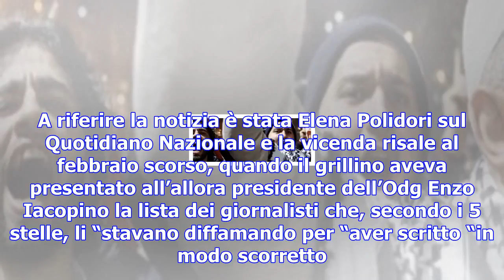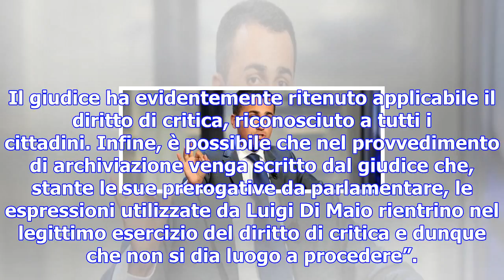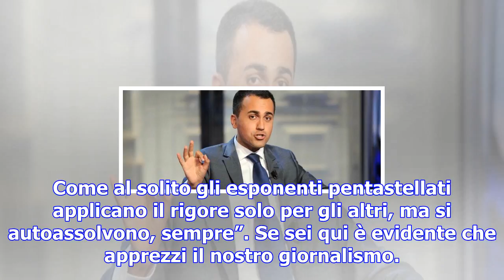Roma, giudice archivia la querela di alcuni giornalisti contro di maio: "ha immunità parlamentare"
I cronisti avevano accusato il vicepresidente della Camera di diffamazione dopo che lui stesso li av...